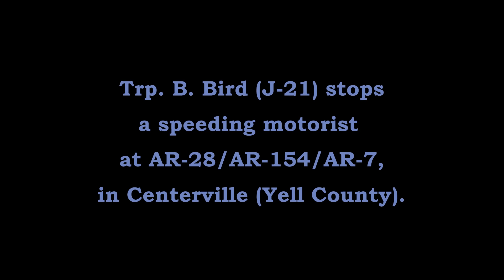Traffic Stop AR-7/AR-154 Centerville Yell Co Arkansas State Police Troop J, Traffic Series Ep. 721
Trp. B. Bird (J-21) stops a speeding motorist at the intersection of AR-7/AR-28/AR-154 in Centerville (Yell County).